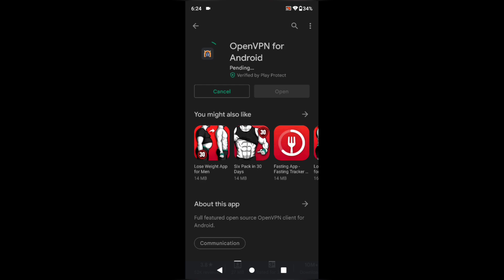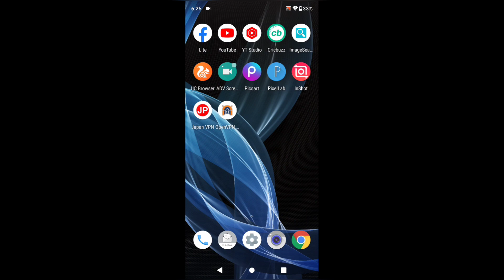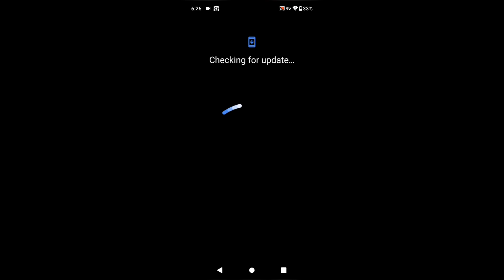Sharp Aquos R2,R3 & Sony XZ2, XZ3 Android 10 Update| Android 11 Available?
My Sensitivity Code:
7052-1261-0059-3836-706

Control Code:
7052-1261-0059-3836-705